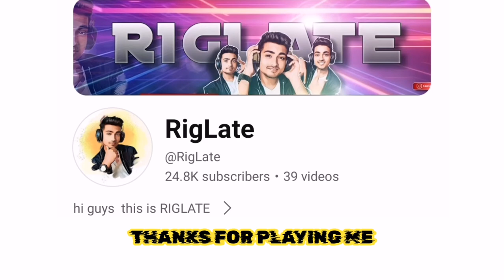Playing Stumble Guys With @RigLate ! | GamePlay2